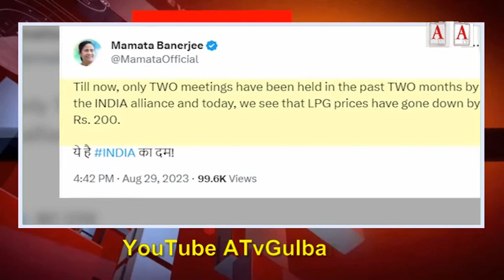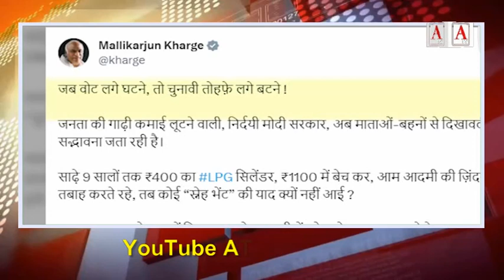LPG GAS Cylinder Price Update